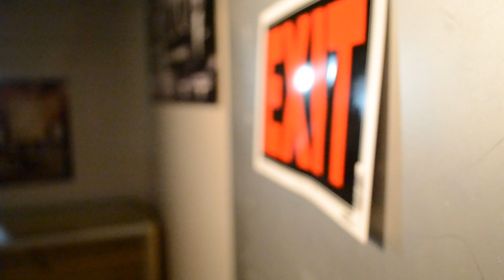BERRI LIFE - 950plus - melodic MUSIC VIDEO (PROD BY E.MELODY)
VIDEO BY 950PLUS Entitled 'MELoDIC'' Dir & :ST.PIERRE OF V.V.L. Films OFF BERRILIFE (DISRESPECTFUL IN THE RIGHT WAY ) TWITTER & INSTAGRAM .@950PLUS